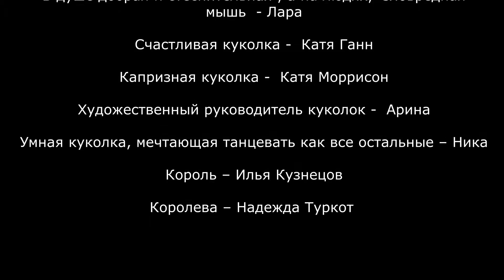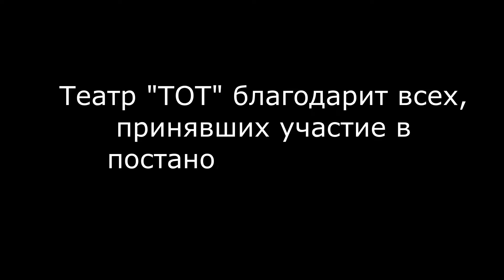TOT Theatre 2015 - The Nutcracker Scene - December 2015